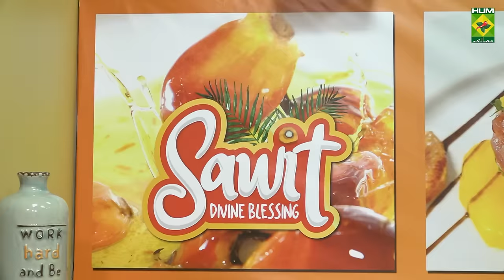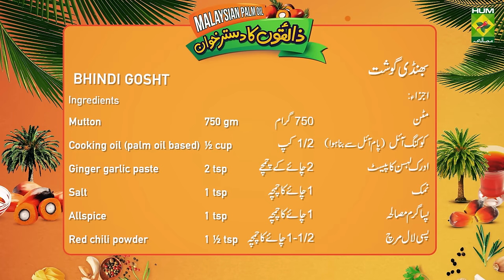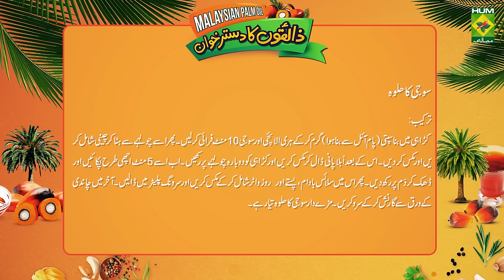BHINDI GOSHT & SUJI KA HALWA - MPOC X MASALA TV | EPISODE 15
This week, Shireen Appa brings you the most delicious Bhindi Gosht recipe made in Malaysian palm oil for a healthier lifestyle. No meal is complete without the perfect dessert, enjoy Shireen Appa’s yummy Suji ka Halwa with this super easy recipe.